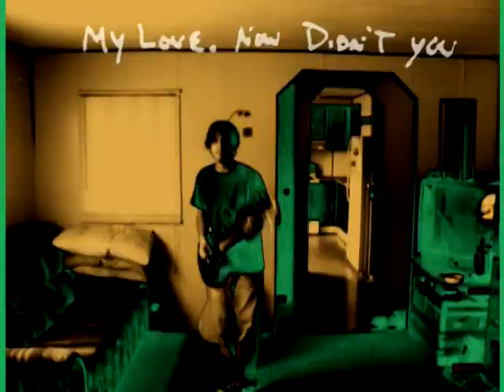AutoFocus - Hidden Pages - Official Music Video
to hear more AutoFocus music